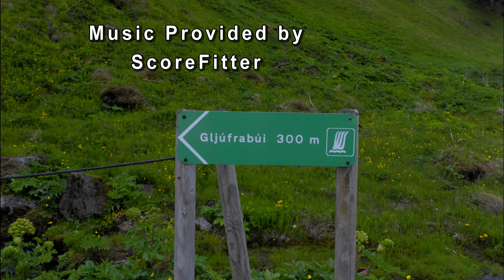Iceland June 2024 Driving the 1S to the first waterfall